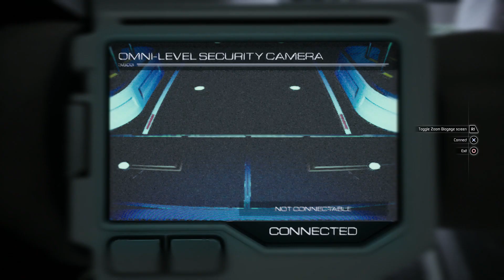Moons of Madness – Go To Icarus Walkthrough Part 13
Unlock the door